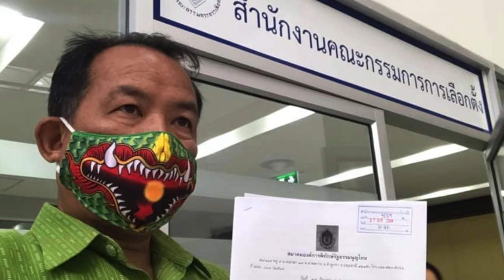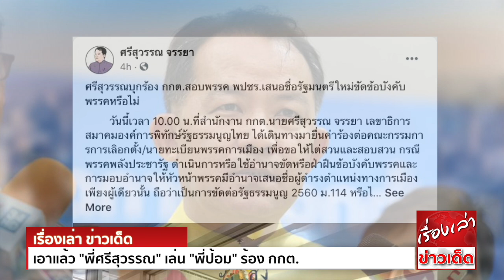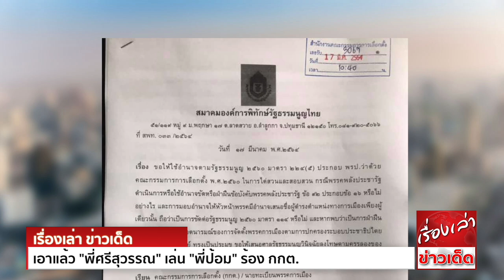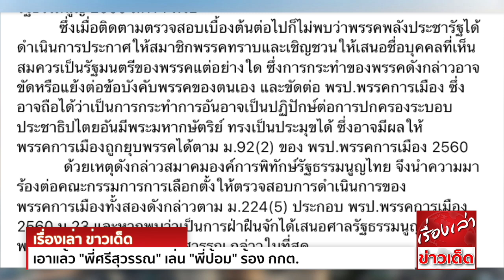เอาแล้ว "พี่ศรีสุวรรณ" เล่น "พี่ป้อม" ร้อง กกต. ’พลังประชารัฐ’มอบให้"บิ๊กป้อม"เลือกรัฐมนตรีคนเดียว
ศรีสุวรรณ บุกร้อง กกต. สอบพรรคพลังประชารัฐ เสนอชื่อรัฐมนตรีใหม่ขัดข้อบังคับพรรค หรือไม่

ที่สำนักงานคณะกรรมการการเลือกตั้ง (กกต.) นายศรีสุวรรณ จรรยา เลขาธิการสมาคมองค์การพิทักษ์รัฐธรรมนูญไทย ได้เดินทางมายื่นคำร้องต่อ คณะกรรมการการเลิอกตั้ง/นายทะเบียนพรรคการเมือง
เพื่อขอให้ไต่สวนและสอบสวน กรณีพรรคพลังประชารัฐ ดำเนินการหรือใช้อำนาจ ขัดหรือฝ่าฝืนข้อบังคับพรรค และการมอบอำนาจให้หัวหน้าพรรค มีอำนาจเสนอชื่อผู้ดำรงตำแหน่งทางการเมือง
เพียงผู้เดียวนั้น ถือว่าเป็นการขัดต่อรัฐธรรมนูญ 2560 ม.114 หรือไม่

ทั้งนี้สืบเนื่องมาจาก ศาลอาญาชั้นต้นได้มีคำพิพากษา เมื่อ 24 ก.พ.64 ที่ผ่านมา โดยสั่งจำคุกแกนนำ กปปส. ในคดีชุมนุมทางการเมืองเมื่อปี 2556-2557
เป็นเหตุให้ 3 รัฐมนตรีในรัฐบาล พล.อ.ประยุทธ์ จันทร์โอชา จากพรรคพลังประชารัฐ (พปชร.) และ พรรคประชาธิปัตย์ (ปชป.) ถูกพิพากษาจำคุกด้วย และต้องหลุดจากตำแหน่งทันที
เพราะขาดคุณสมบัติตามรัฐธรรมนูญ ม.160(7) นั้น

ต่อมามีการมอบอำนาจให้ พล.อ.ประวิตร วงษ์สุวรรณ หัวหน้าพรรคพลังประชารัฐ เป็นผู้คัดเลือกบุคคลที่จะมาดำรงตำแหน่ง แทนตำแหน่งรัฐมนตรีที่ว่างลง หรือปรับเปลี่ยนรัฐมนตรี
ในสัดส่วนของพรรคพลังประชารัฐ หาก พล.อ.ประวิตร เลือกหรือปรับเปลี่ยนรัฐมนตรีคนใด ให้ถือเป็นเด็ดขาด และถือว่า กรรมการบริหารพรรคเห็นชอบด้วย
ซึ่งการกระทำดังกล่าวอาจขัดต่อ ข้อ 92 ประกอบ ข้อ 16 ของข้อบังคับพรรคพลังประชารัฐ ที่กำหนดว่า การดําเนินกิจกรรมของพรรคการเมือง ให้เป็นไปตามรัฐธรรมนูญ กฎหมาย นโยบายพรรคการเมือง
ข้อบังคับของพรรคการเมือง และมติของที่ประชุมใหญ่ของพรรคการเมือง รวมตลอดทั้งระเบียบ ประกาศ และคําสั่งของคณะกรรมการการเลือกตั้ง และการที่จะแต่งตั้งบุคคลเป็นผู้ดํารงตําแหน่งทางการเมือง
ให้พรรคการเมืองประกาศให้สมาชิกทราบเป็นการทั่วไป เพื่อเชิญชวนเสนอชื่อบุคคลที่เห็นสมควรจะเสนอ ให้ได้รับการพิจารณาฯเสียก่อน รวมทั้งการมอบอำนาจให้ พล.อ.ประวิตร เป็นผู้คัดเลือกรัฐมนตรีเสียเอง
อาจถือได้ว่าอยู่ในความผูกมัดแห่งอาณัติมอบหมาย หรือความครอบงําใดๆ ซึ่งต้องห้ามตามรัฐธรรมนูญ 2560 ม.114 ด้วย

ซึ่งเมื่อติดตามตรวจสอบเบื้องต้นต่อไป ก็ไม่พบว่าพรรคพลังประชารัฐ ได้ดำเนินการประกาศให้สมาชิกพรรคทราบ และเชิญชวนให้เสนอชื่อบุคคลที่เห็นสมควรเป็นรัฐมนตรีของพรรค แต่อย่างใด
ซึ่งการกระทำของพรรคดังกล่าว อาจขัดหรือแย้งต่อข้อบังคับพรรคของตนเอง และขัดต่อ พรป.พรรคการเมือง ซึ่งอาจถือได้ว่าเป็นการกระทําการ อันอาจเป็นปฏิปักษ์ต่อการปกครองระบอบประชาธิปไตย
  ซึ่งอาจมีผลให้พรรคการเมือง ถูกยุบพรรคได้ ตาม ม.92(2) ของ พรป.พรรคการเมือง 2560

ด้วยเหตุดังกล่าว สมาคมองค์การพิทักษ์รัฐธรรมนูญไทย จึงนำความมาร้องต่อคณะกรรมการการเลือกตั้ง ให้ตรวจสอบการดำเนินการของพรรคการเมืองดังกล่าว ตาม ม.224(5)
ประกอบ พรป.พรรคการเมือง 2560 ม.23 และหากพบว่าเป็นการฝ่าฝืน จักได้เสนอศาลรัฐธรรมนูญ เพื่อยุบพรรคดังกล่าวต่อไป นายศรีสุวรรณ กล่าวในที่สุด